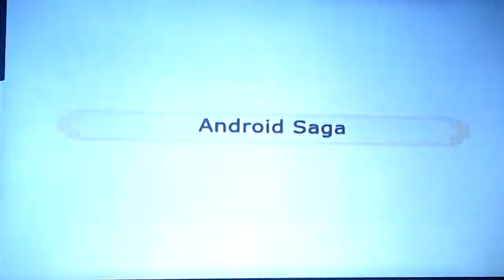El orgullo de Vegeta, DBZ Bt3, episodio 5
Hola chicos como estan, aqui un nuevo video, espero les guste, si es hasi dejen un like, comenten y suscribanse si no lo han hecho, por cierto, disculpen por no poner el intro, en el proximo video de dbz, tampoco la podre poner, por un problema, el internet, no es bueno, espero les guste el capitulo

Los invito a que visiten los demas videos, se, o espero, que les gusten

Compartan el video, para que cada ves seamos mas en este canal, y hasi yo pueda traerles mas  videos, en verdad, muchas grasias por todo su apoyo, ustedes me dan motivoa para mejorar en los videos,

Me despido y nos vemos haste el proximo video

Ai se enteraran de todo